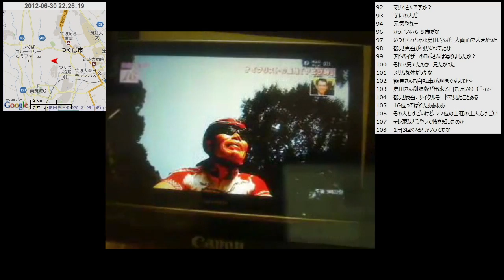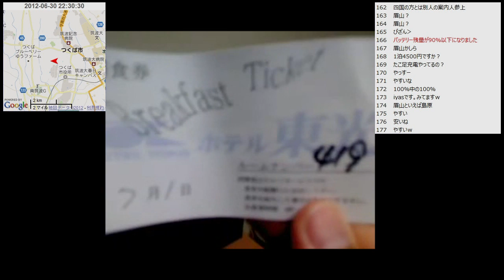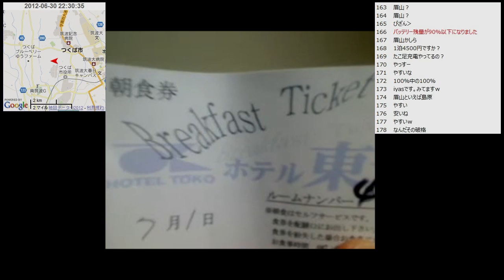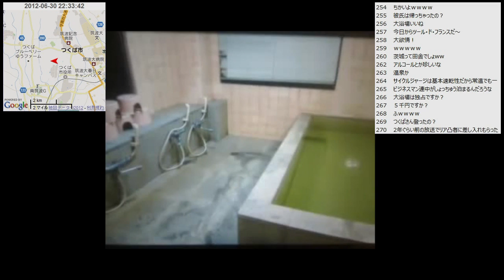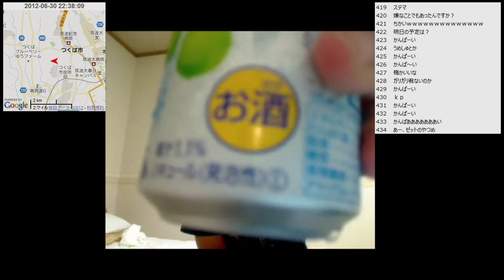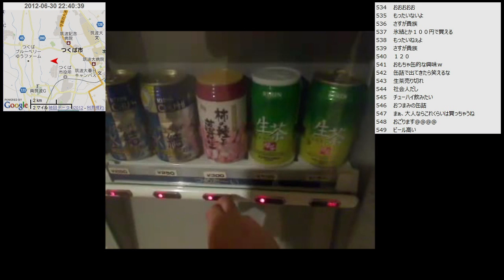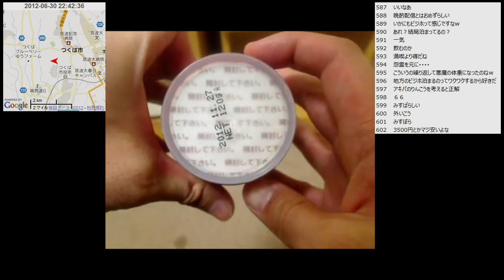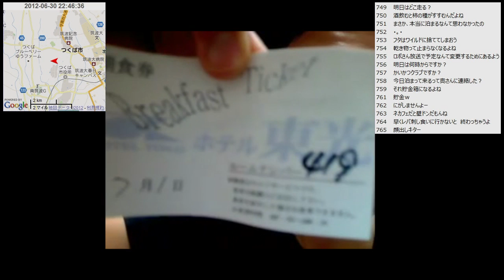【自転車旅行】2012/06/30(土) part5 宿配信 茨城県つくば市 ホテル東光から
・前の動画 Pit Stop つくば北条～筑波大学構内
・次の動画 筑波大学～万博記念公園